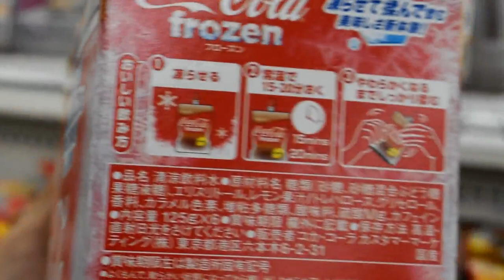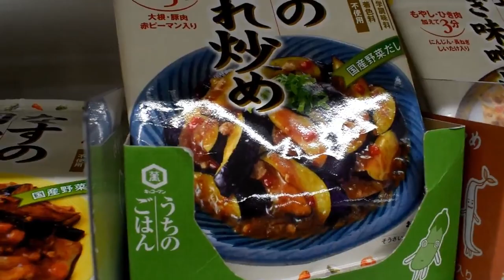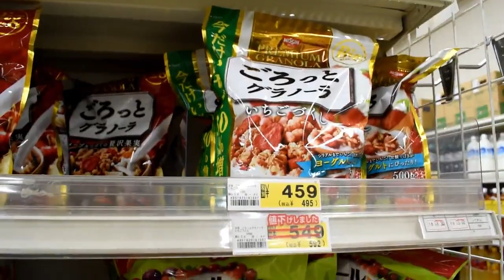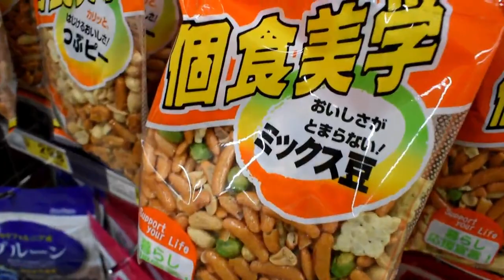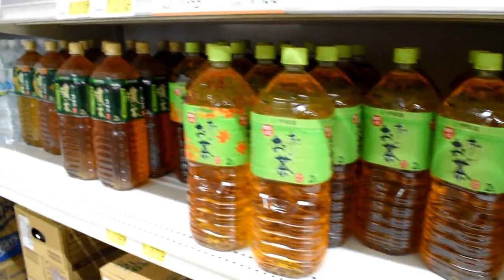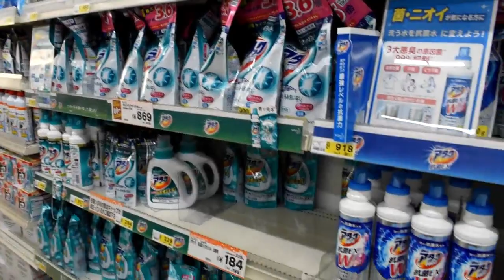All in One Store in Japan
Let's go Shopping! This is one of the  MUST SEE store in Japan. They sell almost all things for house and food with cheap and affordable things.